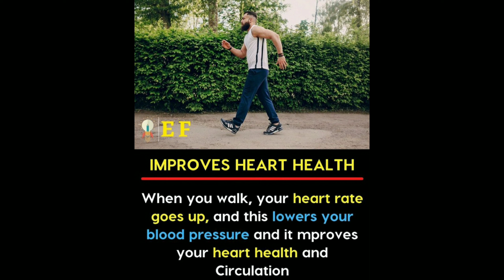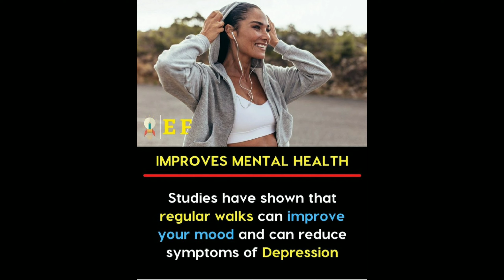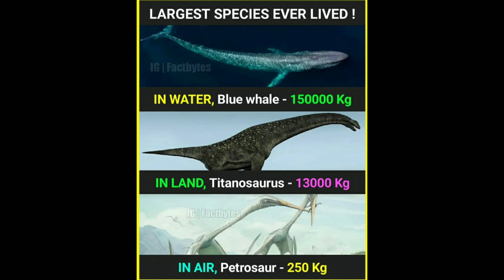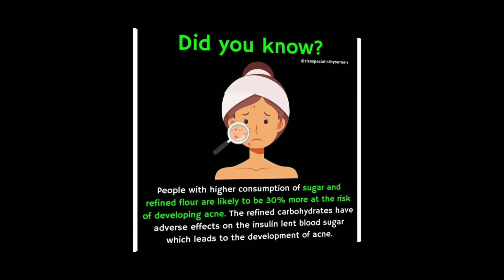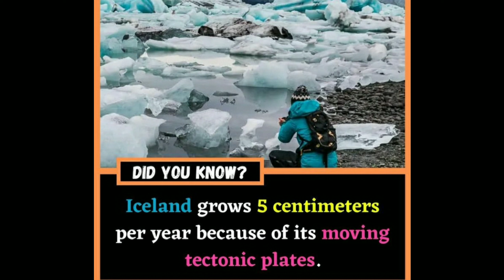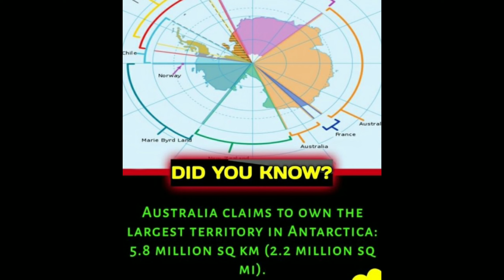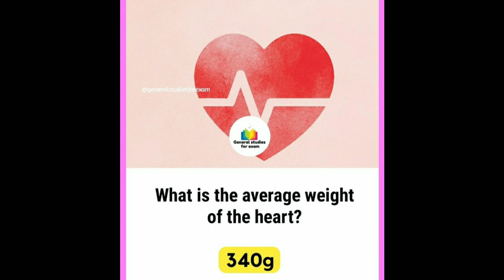Rare Facts you should know #378 || Facts All Day